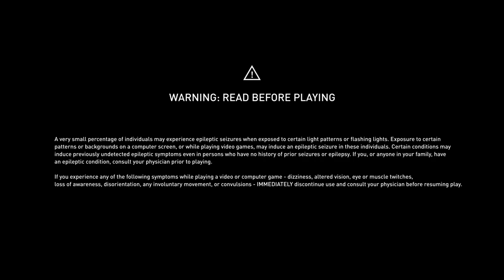Assassin's Creed Origins Gameplay Walkthrough Part 27 | PS4 | Seven Game Zone